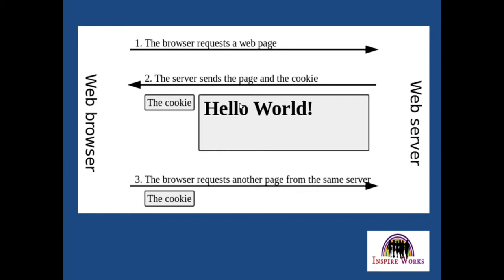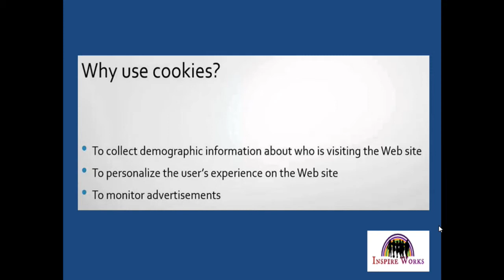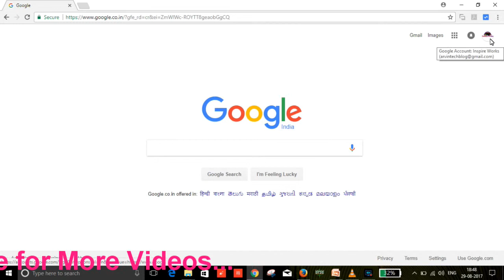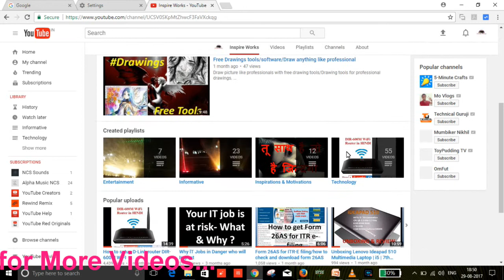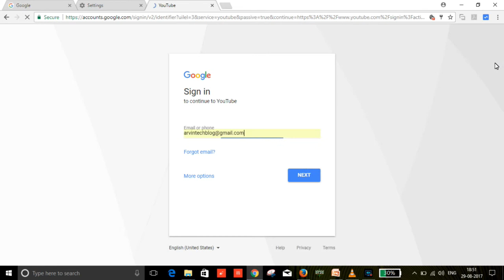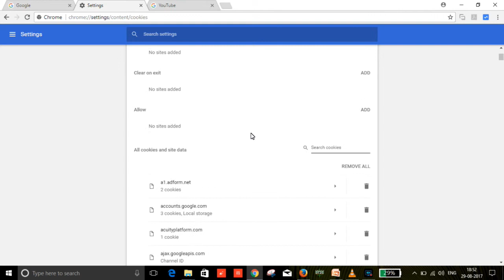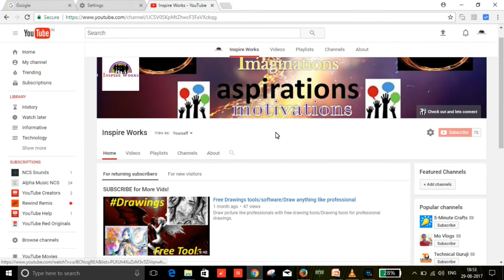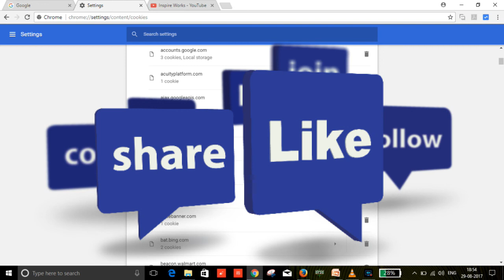How you are getting tracked | Web Browser cookies -Safe/unsafe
When visiting any website there are lots of things which are keeping eyes on us and our activity. Stealing information are now common. How one can prevent this...is there any way?

An HTTP cookie (also called web cookie, Internet cookie, browser cookie, or simply cookie) is a small piece of data sent from a website and stored on the user's computer by the user's web browser while the user is browsing.
Cookies are sometime helpful and sometime problematic if transferred to some other source or tracker .check out whole video to know more .
                                           and

Thanks all for your love & appreciation! This is all I gain.